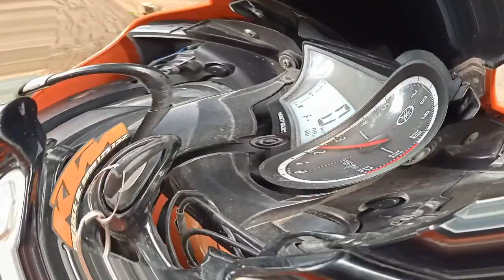Best modified yamaha r15 v2 with fat trye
hello everyone in this video i show u two modified r15 v2 with fat tyre one with only fat tyre and other one with complete paint job
full system exhaust  custom mud guard double disc if anyone interested to get that work  then here is ph no
garage name-biker garage

Hey, guys, this is Vinny (v3 motorrad) & thank you for taking out time to watch my video. Do "LIKE" the video if you enjoyed watching or Do "COMMENT" if you want to Suggest something or Appreciate my efforts.
link to buy frame sliders, Winglet and full system exhaust for r15 v3
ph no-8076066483